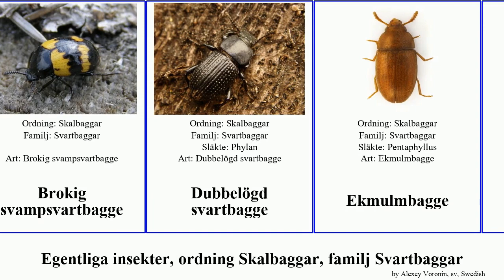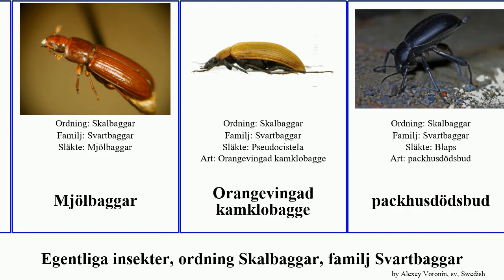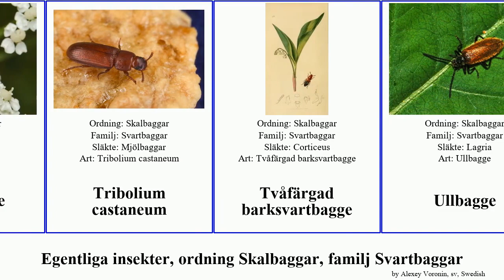Egentliga insekter, ordning Skalbaggar, familj Svartbaggar svartbagge insect tibialis kamklobagge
Egentliga insekter ordning Skalbaggar, familj Svartbaggar.
insect of Order Coleoptera Family Tenebrionidae, language: sv.

Albarksvartbagge
Assvartbagge
Blåglänsande svartbagge
Brokig barksvartbagge
Brokig svampsvartbagge
Dubbelögd svartbagge
Ekmulmbagge
Enfärgad barksvartbagge
Frösvartbagge
Gnagmjölbagge
Gulbent kamklobagge
Klumpigt dödsbud
Kornig sandsvartbagge
Liten svampsvartbagge
Loftmjölbagge
Matt mjölbagge
Melanimon tibialis
Mjölbaggar
Mjölbaggar
Mycetochara
Orangevingad kamklobagge
packhusdödsbud
Rismjölbagge
Rödhalsad svartbagge
Slät sandsvartbagge
Stenomax
Stor mjölbagge
Större sågsvartbagge
Större svartbagge
Svartbaggar
Svartbrun mjölbagge
Svavelbagge
Tribolium castaneum
Tvåfärgad barksvartbagge
Ullbagge
Upis
Vanlig svampsvartbagge
Vanligt dödsbud
Öländsk kamklobagge